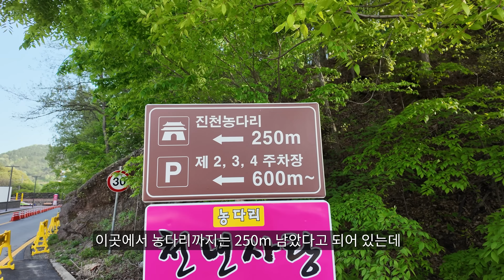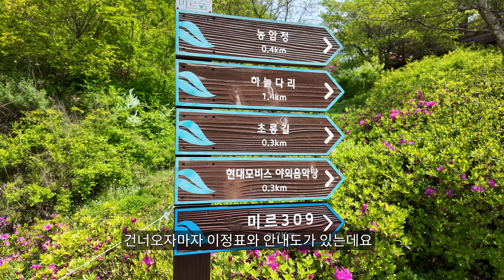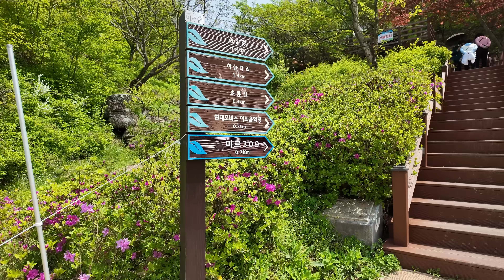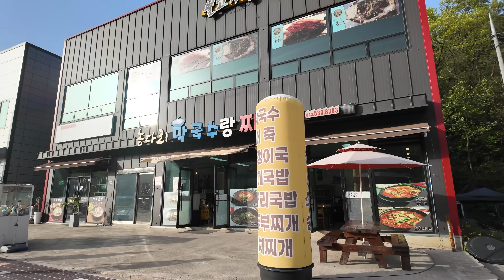4월12일 개통/국내에서 가장 긴 309m 출렁다리/1km 메타세쿼이아 길/드디어 호수 둘레길 전구간 개통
우리나라에서 가장긴 309m출렁다리와
1km메타세쿼이아길, 그리고 아름다운 호수 둘레길을 소개하는 영상입니다.